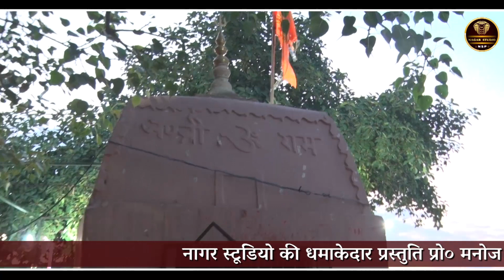चिठ्ठी पढके विपिन त्यागी गुरुजी देवेंद्र त्यागी भगत जी | डूंडाहेड़ा जागरण | nagar studio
Nagar Studio
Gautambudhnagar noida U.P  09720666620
Manoj Kumar Nagar 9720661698 Raju Gurjar  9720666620 Archna  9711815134
\Singer   vipin tyagi ,
Baba mohanram ka vishal jagran dundaheda 31.05,2023
devinder guru ji dundaheda
35 वा बाबा मोहन राम का वार्षिक निर्जला एकादशी विशाल जागरण व भंडारा दिनांक 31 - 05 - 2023 स्थान ग्राम डूंडाहेड़ा गाजियाबाद संचालक गुरुजी देवेंद्र त्यागी भगत जी उपसंचालक विपिन त्यागी अध्यक्ष अशोक ठाकुर भगत जी गायक कलाकार वीरेंद्र त्यागी विपिन त्यागी सुनील त्यागी जय कृष्ण पाल जयवीर पाल मनोज नागर अर्चना शुक्ला विपुल भारद्वाज पुनीत ठाकुर मुकेश पाल जीवन सैनी यश
vipin tyagi ke bhajan,
birender tyagi ke bhajan,
archna shukla ke bhajan,
sunil tyagi ke bhajan,
jaiveer pal ke bhajan,
guddu tyagi ke bhajan,
prem singh bhati ke bhajan,
suresh khodna ke bhajan,
ramotar sharma ke bhajan,,
nagar studio ke bhajan,
nagar studio,
nagar studio new video,